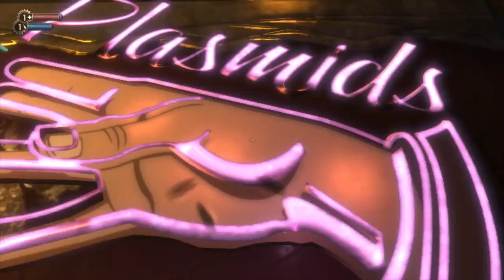Morikawa Plays BioShock Part 1- Under the Sea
Part 1 of Morikawa Plays BioShock! I hope to finish the entire series
ending with Burial at Sea. I asked my Twitter fans which character
they'd like to see roam the halls of Rapture and Morikawa took the cake